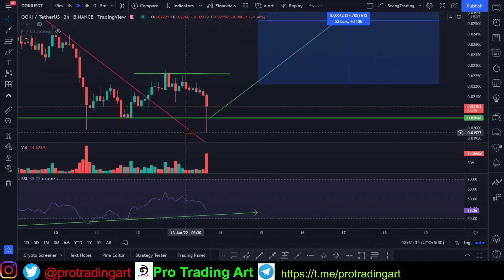✅URGENT OOKI Crypto Price Prediction | 🚨BIG OOKI NEWS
In this video we’ll walk you through:
- How to Identify Trading Range
- Think Like Professional In Trading Range
- Role of volume on Range Breakout
- Confirmation Volume on Down Candele After Trading Range

🙂 Happy Trading.